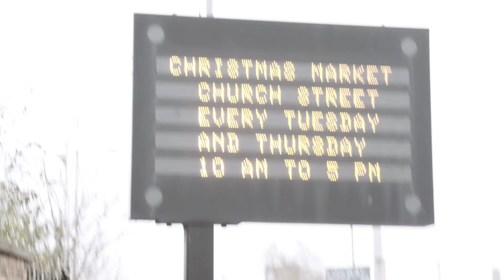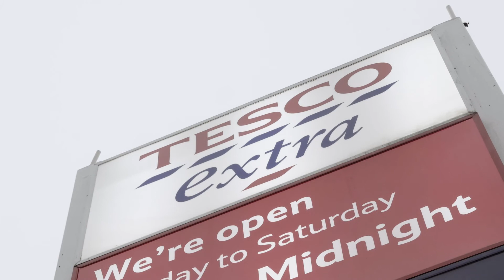Holidays Are Coming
Bit of a delayed upload.

Catching up with my backlog of footage and adventures..

This week i go on a community adventure to see the Coca Cola Truck

it stopped by my Town for one Day!

was a little more fun than i thought it would be..